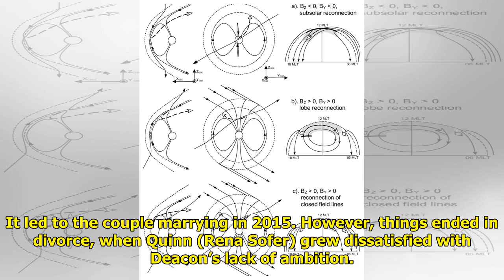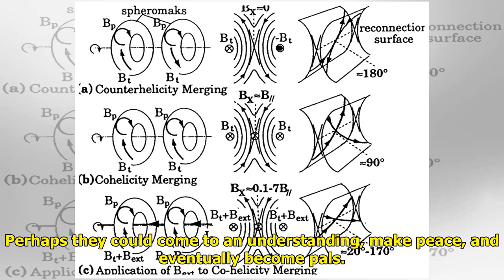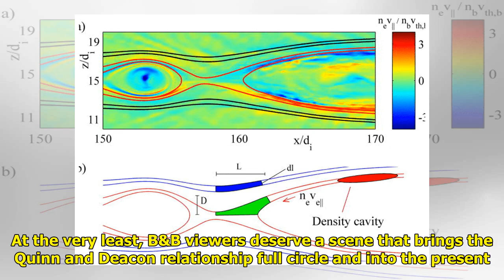The Reconnection B&B Has Totally Ignored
Sean Kanan has been back on Th...